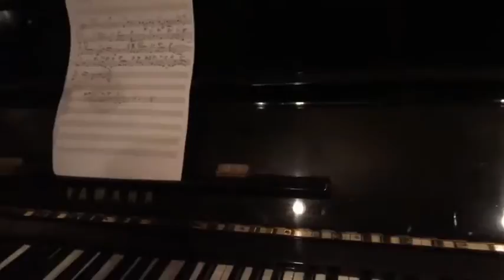บัว​บาน​ -​ห้องอาหาร ทีี​ีีีขอนแก่น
ขับร้อง​ ชาตรี​ ศิลป​สนอง
ทำนอง​ ไทย​เดิม​"พม่า​แปลง"
เพลง​รางวัล​พระ​พิฆเนศ​ร​์​ทอง​พระราชทาน
ที่โรงแรม บุษราคัม ขอนแก่น
22 ธ.ค. 61